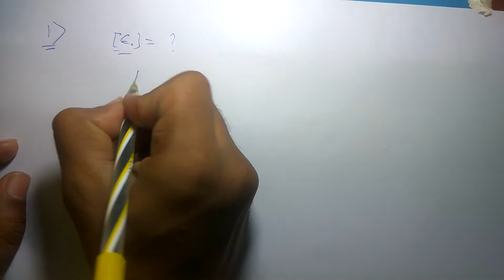H.C. Verma Solutions - Electric Field and Potential - Chapter 29, Question 1